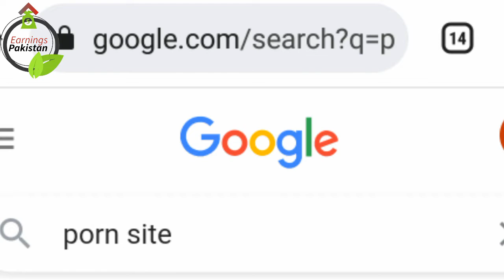Google Reports 2022 || Pakistani Awam Google Per Zeada Kya Search Kerti Hai || Google Searching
Hi Guys,
today I will tell you
Google Reports 2022 || What do Pakistani people search more than Google || Google Searching ||
Pakistani sab sy zeada kya search kerty hai,

How To Control Internet Speed Using PTCL Modem of WiFi and LAN | PTCL Bandwidth Control

PTCL SMART TV STB SET TOP BOX UNBOXING & CONFIGURATION

Best PTCL Modem Important Information All Information About PTCL Routers Latest & Old Models

My Wishes Im Provided Knowledge every body Thats Its
Again Asking You My Video Just Educational Perpose...